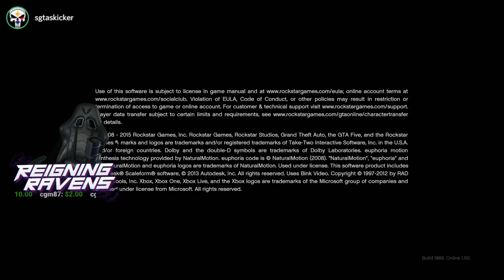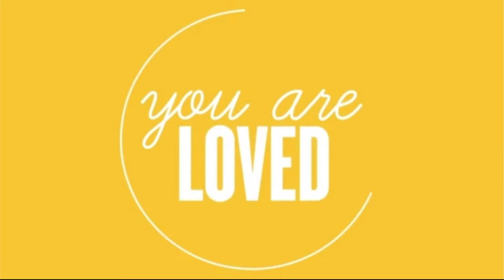GTA IMPOSSIBLE STUNTS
THEY'RE MUCH APPRECIATED BUT NEVER REQUIRED!
Click on the "$" logo or if you want your donation to have music added to it:

ADD ME ON THESE SOCIAL MEDIA SITES!:
Xbox Live: ReigningRavens
Google+: ReigningRavens

BE A PART OF StreamHYPE WHEN WE'RE STREAMING!

PC SPECS:
Processor: Intel® Core™ i7-3770 CPU @ 3.40 GHz
GPU: Nvidia GTX 1060
Memory: 4 TB HD